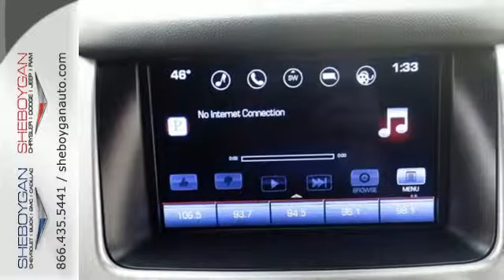New 2016 GMC Yukon XL Madison WI Milwaukee, WI Z3428 - SOLD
Year: 2016
Make: GMC
Model: Yukon XL
Trim: SLT
Engine: 5.3L V8
Transmission: Automatic 6-Speed
Color: Iridium Metallic
Stock #: Z3428
VIN: 1GKS2GKC4GR262682
Isn't it time for a GMC?.. Dare to compare! Standard features include: Leather seats Bluetooth Remote power door locks Power windows with 4 one-touch Heated drivers seat Automatic Transmission 4-wheel ABS brakes Air conditioning with dual zone climate control Rear air conditioning - With separate controls Audio controls on steering wheel Universal remote transmitter Traction control - ABS and driveline Driver memory seats Memory settings for 2 drivers Multi-function remote - Trunk/hatch/door/tailgate remote engine start Tilt and telescopic steering wheel Power heated mirrors 8-way power adjustable drivers seat Heated passenger seat Head airbags - Curtain 1st 2nd and 3rd row Passenger Airbag 355 hp horsepower 5.3 liter V8 engine 4 Doors Four-wheel drive Heated steering wheel Front fog/driving lights Compass External temperature display Tachometer AC power outlet - 1 Adjustable pedals - Power Power Activated Trunk/Hatch - Power liftgate Speed-proportional power steering Clock - In-radio display Trip computer Auto-dimming mirrors - Electrochromatic driver only Power retractable mirrors Reverse tilt mirrors - Dual mirrors Satellite communications - OnStar Rear spoiler - Lip Trailer hitch Engine hour meter Running boards Intermittent window wipers Rain sensing window wipers Privacy/tinted glass Rear wiper 8-way power adjustable passenger seat Climate controlled - Heated Heated Rear Seats Rear heat - With separate controls Reclining rear seats Climate controlled - Driver and passenger heated-cushion driver and passenger heated-seatback Cooled - Driver and passenger Front seat type - Bucket Third row seats Daytime running lights Dusk sensing headlights Signal mirrors - Turn signal in mirrors Stability control - Stability control with anti-roll 4WD Type - Automatic full-time Limited slip differential - Mechanical Cylinder Deactivation Keyless Ignition - Doors and push button start Remote engine start Tire

Address:
3400 S. Business Drive